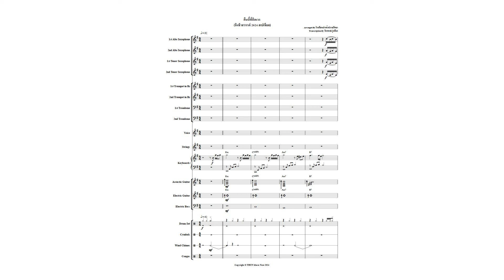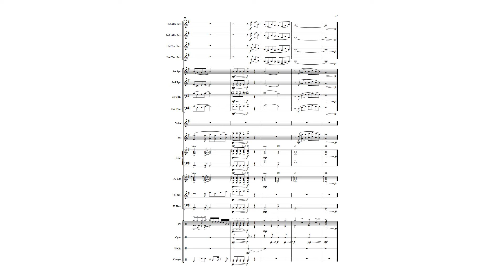Music Note| EP. 28 คืนนี้พี่ติดเวร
คืนนี้พี่ติดเวร
คำร้อง/ทำนอง : ชลธี ธารทอง/บุรินทร์ มาศงามเมือง
Arranged By โรงเรียนปากน้ำปราณวิทยา
Transcription & Re-Arranged By วัชรพงษ์ รุ่งเรือง
เพลงนี้มิได้ทำขึ้นมาเพื่อแสวงผลประโยชน์หรือรายได้แต่อย่างใด แต่ทำด้วยความชื่นชอบ ซึ่งได้รับแรงบันดาลใจจากการแสดงของน้อง ๆ โรงเรียนปากน้ำปราณวิทยาที่ถ่ายทอดความเป็นลูกทุ่งแท้ออกมาได้ดีมาก ๆ ทั้งด้านดนตรี การขับร้อง การเต้น ทุกอย่าง ลงตัวมาก ๆ

ขอขอบคุณทุกท่านที่ติดตามรับชมครับ